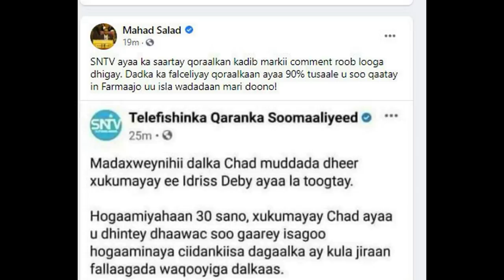DEG DEG Farmajo oo Baxar weyn Dhax dhigay Mursal B/Laacamkana Ku Dacweyay in uu Sabab U yahay sano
DEG DEG Farmajo oo Baxar weyn Dhax dhigay Mursal B/Laacamkana Ku Dacweyay in uu Sabab U ahaa mudo kordhintii Golaha iyo MW ,farmaajo oo dhabarka ka tooktay saaxibkiisa mudo kororsiga, hada mursal oo wajahaya Cunaqabateyn caalami ah, Farmaajo kula jire kaa jire,hakaa saarto mursaloooow